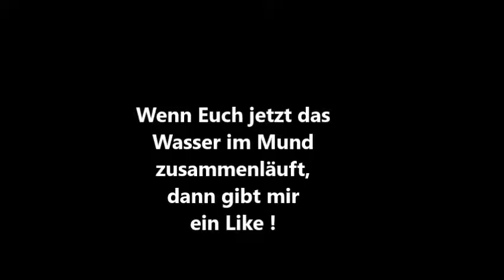Hähnchen süß sauer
2-3 Hähnchenbrustfilets oder auch Hähnchenbeine
Stärkemehl
Öl zum Braten
2 verquirrlte Eier
Salz/Pfeffer
werg mag Koblauch
Für die Soße:
130 g Zucker
4 EL Ketchup
75 ml Essig
4 EL frisch gepresste, Zitronensaft
1 EL Sojasauce

Hähnchenbrust in mundgerechte Stücke schneiden. Salzen, pfeffern, in Stärke wenden und dann in dem verquirrlten Ei.
In Öl in der Pfanne scharf anbraten und in die Auflaufform legen.

Gemüse putzen (Paprika, Zwiebeln, Champignons, Möhren, oder was Euch gut schmeckt) mit in die Auflaufform geben.
Die Soße drüber gießen und ab in den Ofen bei 160 Grad ca. 45-50 Minuten. Jede 15 Minuten alles durchmischen.
Ich habe beides schon mal gemacht, schmeckt alles Lecker, ob Brust oder Keule.
Probiert es aus.
Freue mich über ein Like